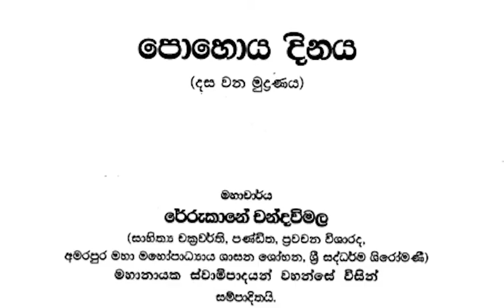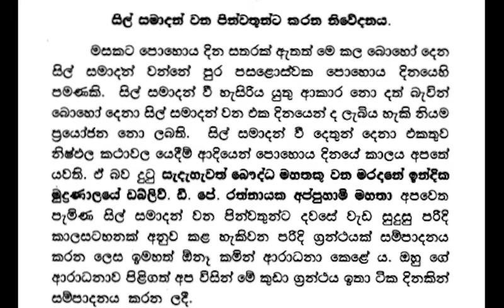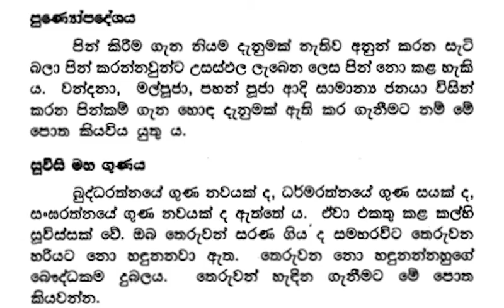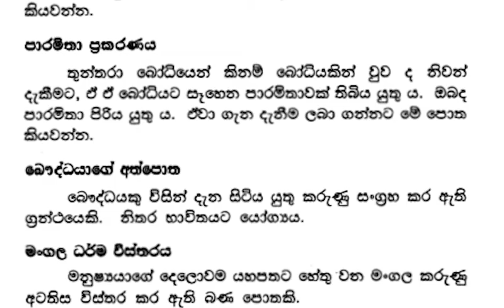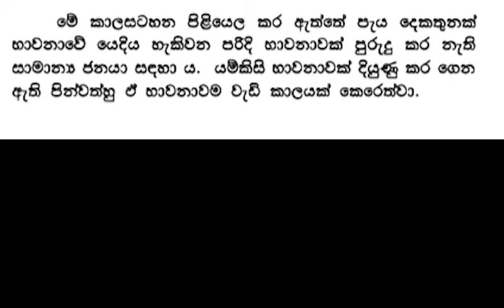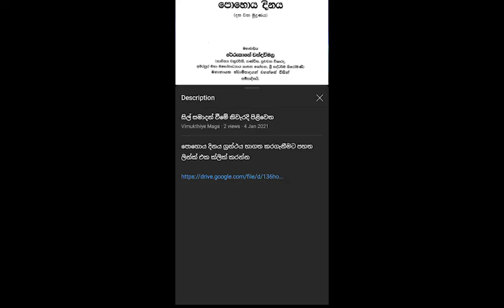හරියට සිල් සමාදන් වෙන්නේ කොහොමද? නිවැරදි ආකාරයට සීල ව්‍යාපාරයක් පවත්වන්නේ කොහොමද Sil Ganima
පොහොය දිනය ග්‍රන්ථය භාගත කරගැනීමට පහත ලින්ක් එක ක්ලික් කරන්න

(මෙම ධර්මග්‍රන්ථ නොමිලේ බෙදාදීම පිණිස පමණි.)

පොහොය දවසේ කාල සටහන

උදේ 6 පටන් 7 දක්වා සීල සමාදන් වීම් හා වැදුම් පිදුම් කිරීම .

7 පටන් 8 දක්වා ආහාර වැළඳීම ශීලය ආවර්ජනා කිරීම විවේක ගැනීම

9 පටන් 08.45 දක්වා භාවනා කිරීම
නමය පටන් 10 දක්වා දහම් ඇසීම හෝ පොත් කියවීම ධර්ම සාකච්ඡා කිරීම

10 පටන් 12 දක්වා සෑම බෞද්ධ පූජා පිළියෙල කිරීම පූජා පැවැත්වීම ආහාර වැළඳීම

12ට තෙරුවන් නැමදීම

2 දක්වා විවේක ගැනීමට

දෙකේ පටන් 2.45 දක්වා පොහෝ වස් සමාදන් වූ වන්ගේ සමිති වල රැස්වීම් වල රැස්වීම් පැවැත්වීම හෝ දහම් පොත් කියවීම ඉක්බිති ගිලම්පස ගැනීම

තුනේ පටන් 3.45 දක්වා භාවනා කිරීම

මේ කාල සටහන පිළියෙල කර ඇත්තේ පැය දෙකතුනක් භවනාවේ දිය හැකි වන පරිදි භාවනාවක් පුරුදු කර නැති සාමාන්‍ය ජනයා සඳහා ය .යම්කිසි භාවනාවක් දියුණු කරගත් ඇති පින්වත්හු ඒ භාවනාවම වැඩි කලක් කෙරෙත්වා .

4 පටන් 5 දක්වා දහම් ඇසීම හෝ පොතක් කියවීම
5 පටන් 6 දක්වා වත් පිළිවෙත් කිරීම පූජා සඳහා මල් පහන් ගිලන්පස පිළියෙල කිරීම

6 පටන් 7 දක්වා සිල් සමාදන්වීම වැඳුම් පිඳුම් කිරීම

7 පටන් 8 දක්වා ශීලය ආවර්ජනා කිරීම මල් පහන් ගිලන්පස බුද්ධ පූජා පැවැත්වීම ගිලම්පස ගැනීම

8 සිට 10 දක්වා භාවනාව දහම් ඇසීම දහම් පොත් කියවීම

10 පටන් 12 දක්වා ධර්ම සජ්ඣායනා කිරීම භාවනා කිරීම

පාන්දර හතරේ පටන් ධර්ම සජ්ඣායනා කිරීම භාවනා කිරීම

පහේ පටන් හය දක්වා වත් පිළිවෙත් කිරීම තෙරුවන් වැදීම

උදේ 6:00 ට සිල් පවාරණය